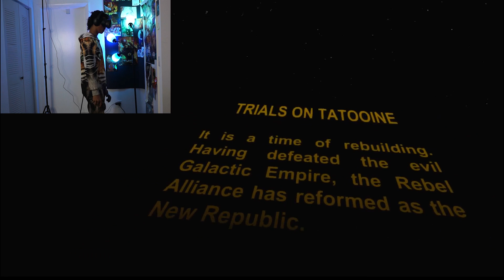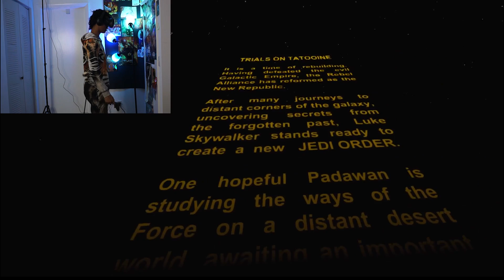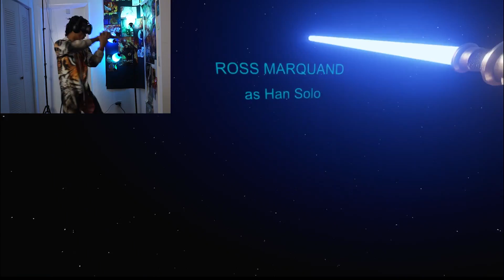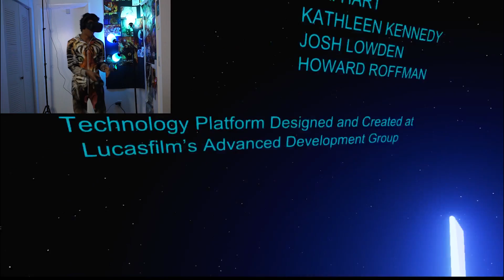Call Me Luke Starwalker | Star Wars Trials On Tatooine (HTC Vive Virtual Reality)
Here's something new about me, I do indeed have a twin sister named Layah, and my name is Lukas, I see what you did there Mom and Dad lol. but this game was fun.